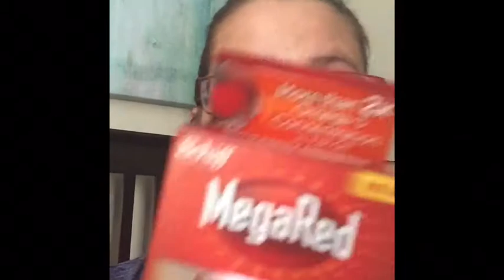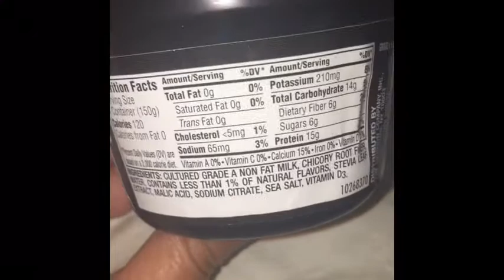Daily Life| What I Ate On WW Plus Trying To Maybe Balance My Cortisol Levels